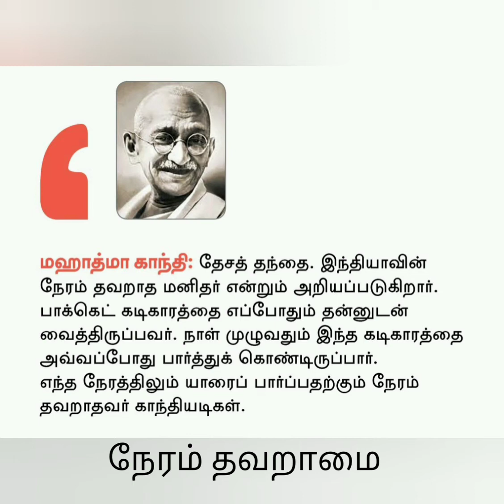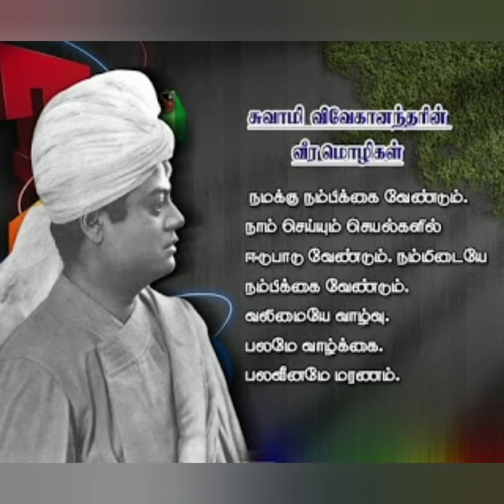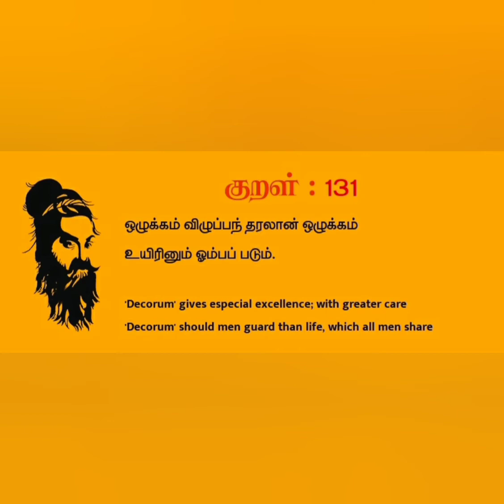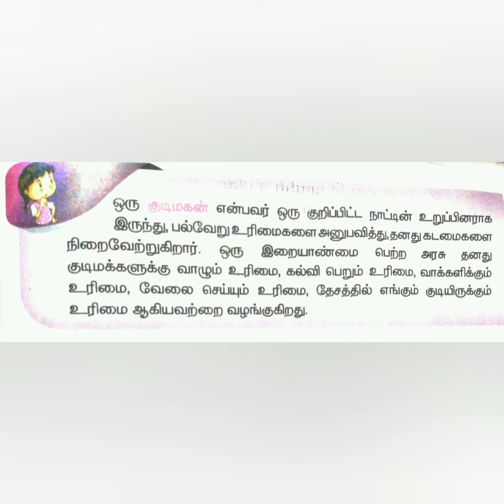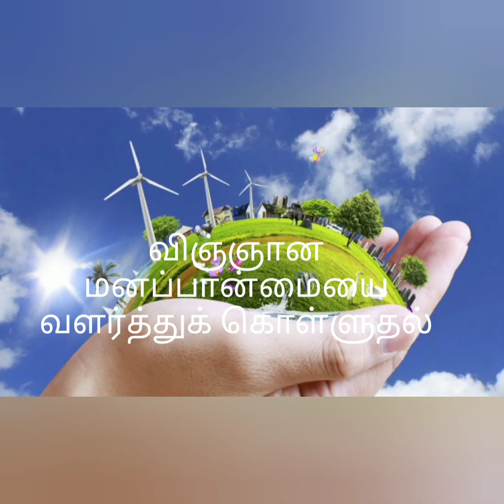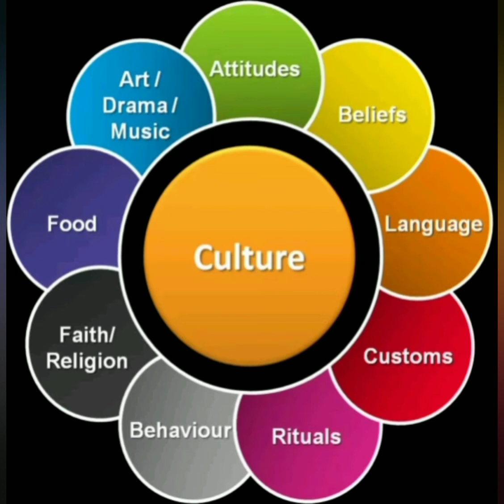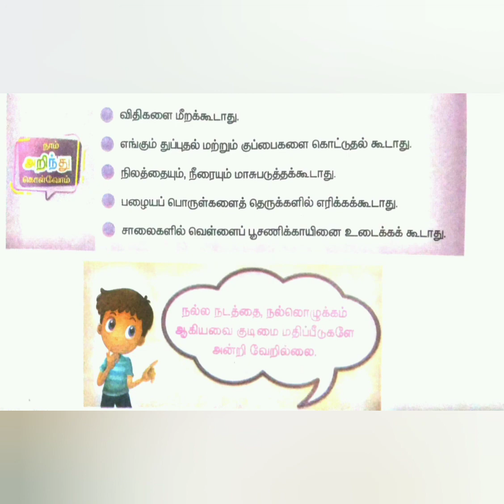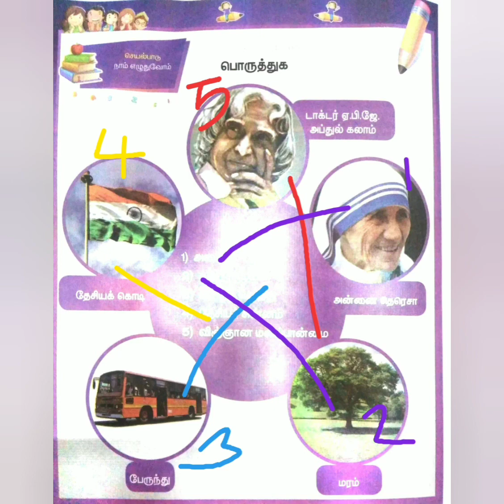3.4.நடத்தை சார்ந்த நெறிமுறைகள், அரசியலமைப்பு நெறிமுறைகள்.social 3.நல்ல குடிமகன்@anbuselvangal153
நடத்தை சார்ந்த நெறிமுறைகள்
அரசியலமைப்பு நெறிமுறைகள்
குடிமகன் வரையறை
செயல்பாடு பக்கம் என் 166
Easy to learn.